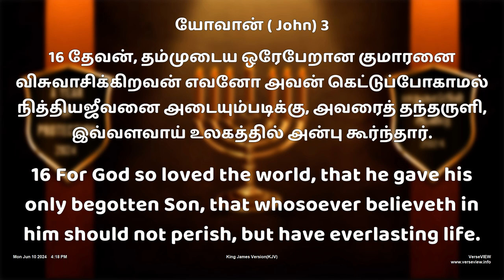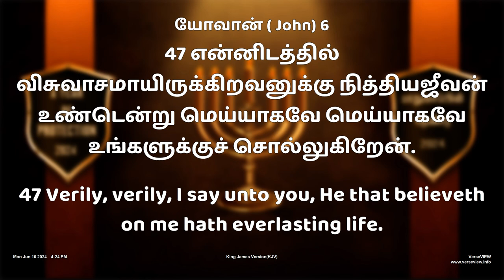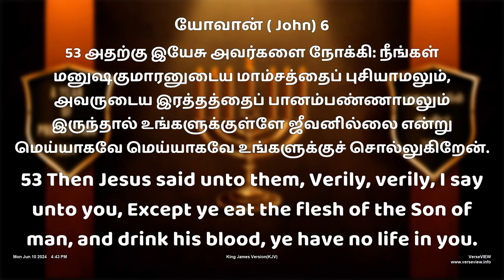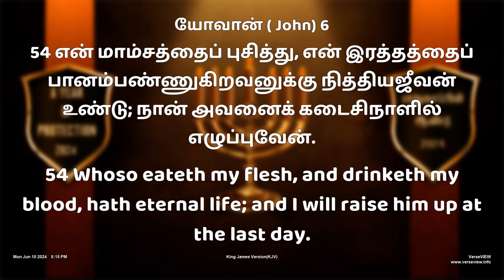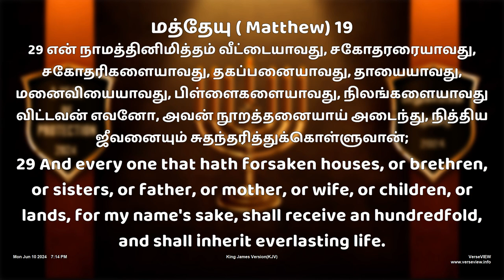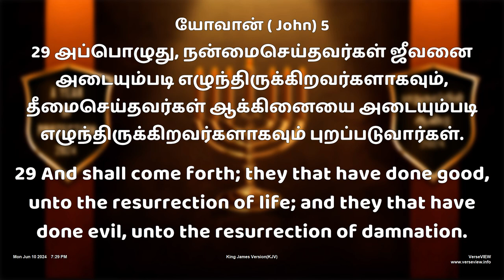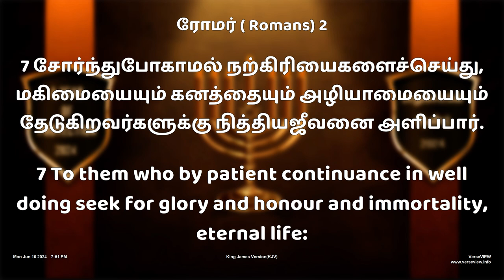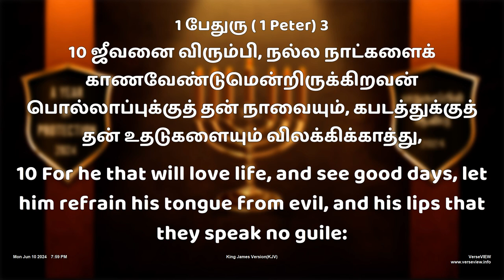🔴 SUNDAY SERVICE | நித்திய ஜீவனை அடைவது எப்படி | Tamil Christian Message | Thoothukudi | CJM TV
COMFORTING JESUS MINISTRIES -CATHEDRAL
THALAMUTHU NAGAR
THOOTHUKUDI

 To see our local TV channel in Kovilpatti region
 TCCL SETOFF BOX CHANNEL NO:178